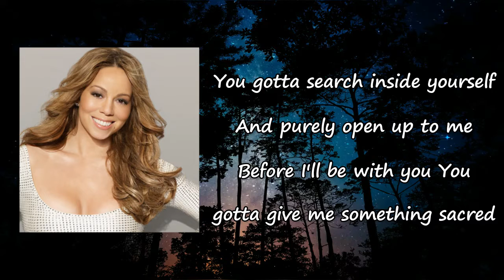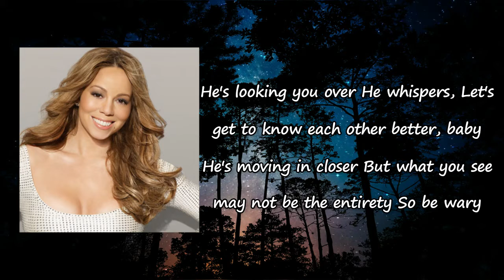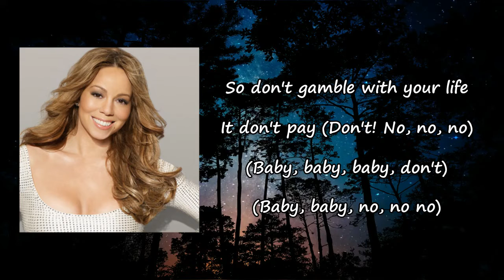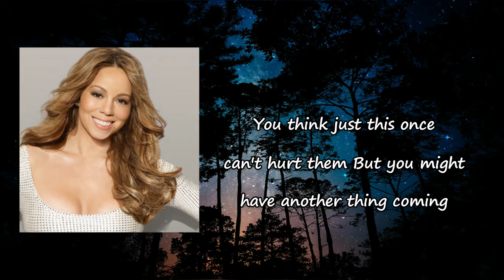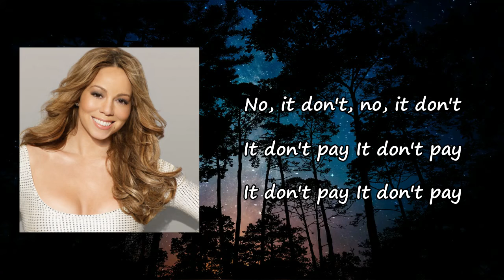Mariah Carey - One Night Lyrics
Songs: One Night by Mariah Carey
Album

One Night Lyrics:

Baby
Don't you know that life is sweet
It swiftly goes, so I just gotta know
That it's more than lust (so in love)
That you're worth my trust (so in love)
You gotta search inside yourself and purely open up to me
Before I'll be with you, you
You gotta give me something sacred
More than merely physical (so in love)
One night's not enough
Gotta be certain I'm so in love with you, you
It's just another Saturday evening
He's watching all the girls go by
He finds your body kind of appealing
So he hits you with his favorite line, yes
He's looking you over
He whispers, "Let's get to know each other better, baby"
He's moving in closer
But what you see may not be the entirety, so be wary
He's just out for the one night (hey)
He just wants you 'til he gets his way now, baby-baby
So don't gamble with your life
It don't pay (no)
You see her standing there on the corner
Sashaying as the cars go by
You casually look over your shoulder
As she winks at you and bats her eyes, yes
You're thinking about it
Your conscience tells you to go
But something's in the way now
The prospect's arousing
You think just this once can't hurt none
But you might have another thing coming
You're just out for a good time, baby (yeah, oh yeah)
So later you'll forget her name now, baby-baby (yeah, yeah, yeah, yeah, yeah)
So don't gamble with your life (no, no)
No, no
Don't-don't (no), no it surely don't, hey
Woo, ohh
Just a little advice now, baby baby
Said you better think twice, now
You're just out for the one night
But it's more than just a little game now, baby-baby
(It's more, more, yeah, yeah)
So don't gamble with your life (oh, no, no)
It don't pay
Yeah, yeah, no, no, no, no (it don't pay)
Don't pay (it don't pay)
No, no, no, no, (oh), no it don't (it don't pay)
Woo, oh, no, it don't, no, it don't (it don't pay)